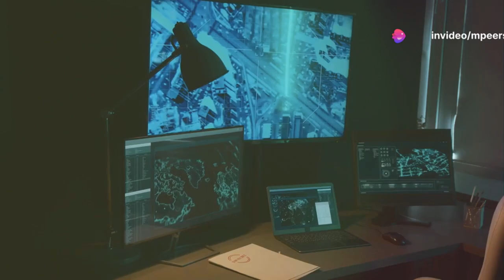The Dark Side of Batman: 15 Creepy Facts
batman-6023672_1280 Image by: FotoTapeteSarajevo from Pixabay